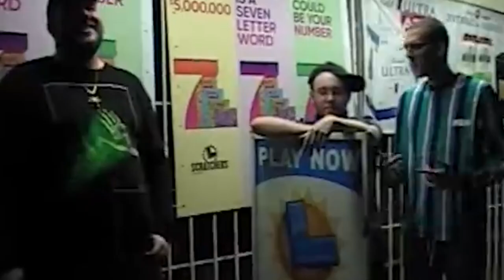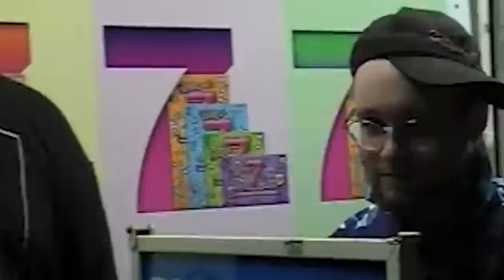The Freddie Dredd & Ghostemane EP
I made an EP based on the existing songs of Freddie Dredd and Ghostemane.

I mashed their songs and vocals together - it turned out pretty well, what do you think?

Hopefuly we get to see these two on a track someday, make it happen!

Please note that the music and visuals used in this video ar not owned by Throwaway.

Used songs : FREDDIE DREDD - LUST
                        FREDDIE DREDD - CROWN
                        FREDDIE DREDD - MURDER MUSIK

                        GHOSTEMANE - CALIGURA
                        GHOSTEMANE - LEPROSY
                        GHOSTEMANE - TRENCH COAT

0:00 "Lust & Caligura"
2:30 "Crown & Leprosy"
5:19 "Murder Musik & Trench Coat"